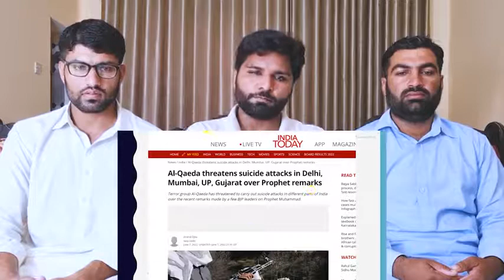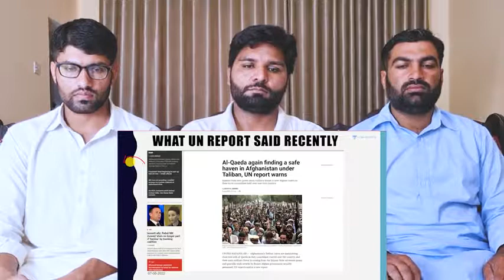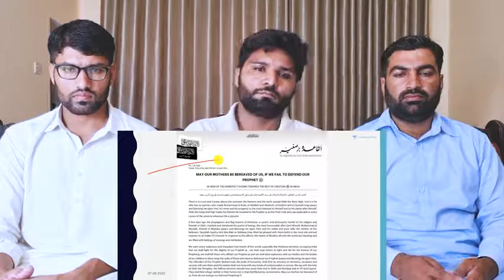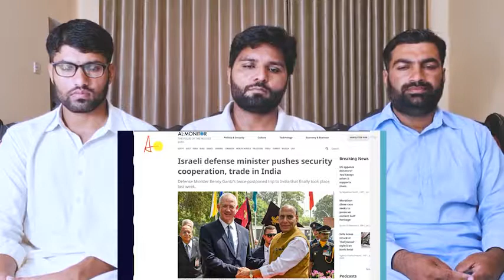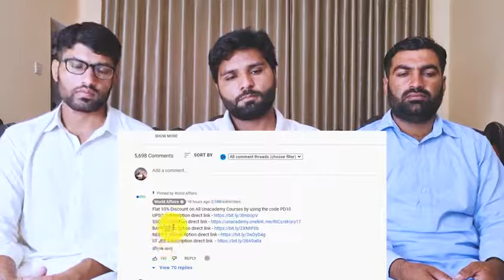Al-Qaeda threatens attacks in Delhi, Mumbai | Security Threat for India Pakistan Reaction pak media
Credit Original video link This video is about AlQaeda threatens attacks in Delhi Mumbai Security Threat for India

This Is Official Youutbe Channel Of Indian News Spy Is Pure Indian Tv & Youtube Channel If You Like Our Videos Then Please Like, Comment, Share & Subscribe Indian News Spy Youtube Channel & Press The Bell Icon Dear Subscriber If You Like Videos Like We Makes So You Can Follow Us On Facebook